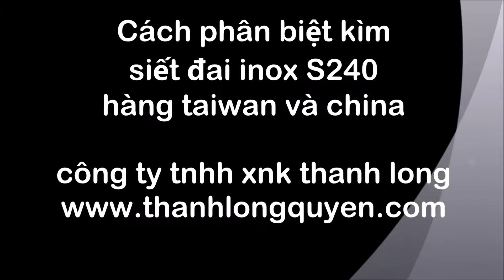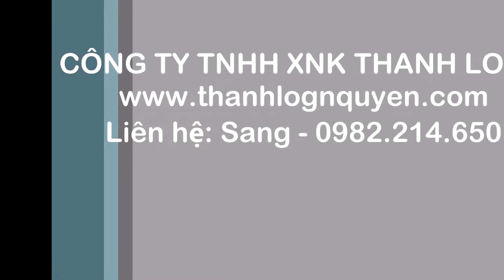KÌM SIẾT ĐAI INOX YBICO S240 - PHÂN BIỆT HÀNG TAIWAN VÀ GIẢ MẠO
CONG TY TNHH XNK THANH LONG
300, 3RD FLOOR. NGUYEN CONG TRU, NGUYEN THAI BINH WARD, DISTRICT 1, HOCHIMINH CITY, VIETNAM.
SKYPE:  ctythanhlongq